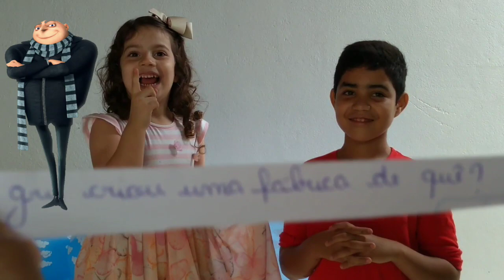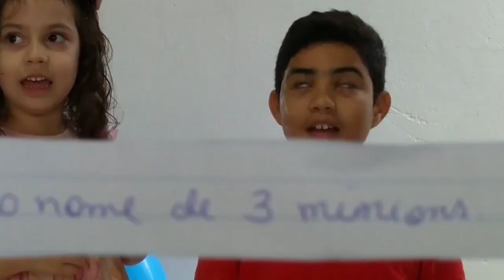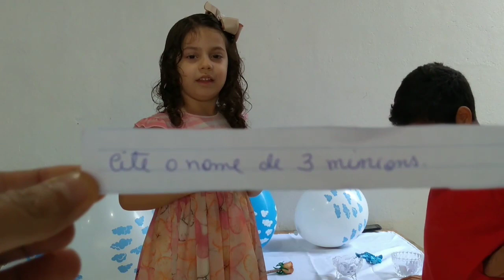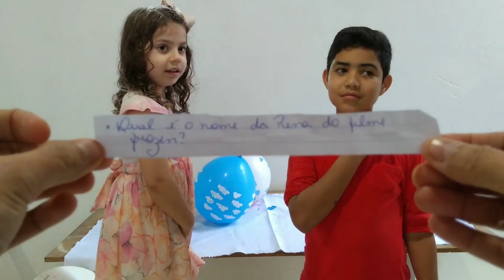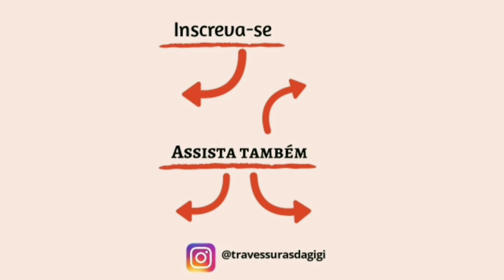Desafio do Balão Misterioso !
Oi meus amores tudo bom? hoje gravei um vídeo de perguntas e respostas, desafio do balão misterioso com meu primo Felipe, tá muito legal! quem será que vai ganhar? coloca nos comentários pra quem vai a sua torcida!! beijinhos da Gigi 😘